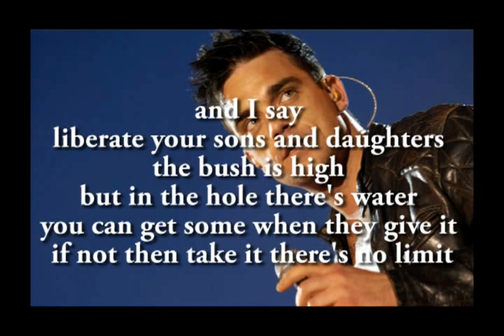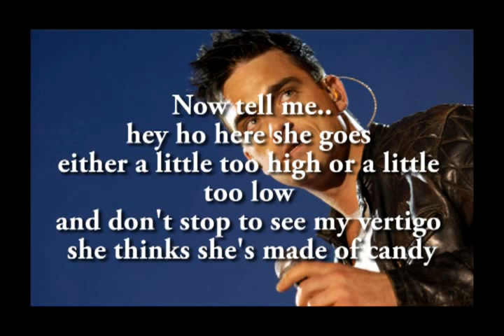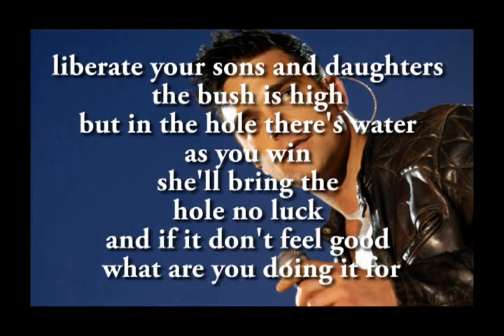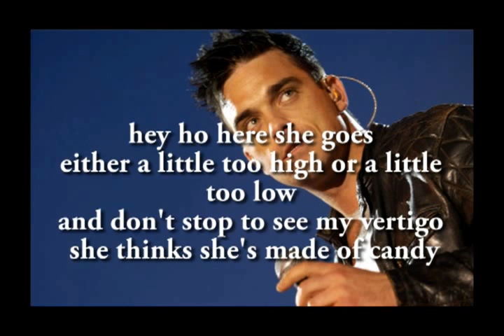Robbie Williams - Candy Lyrics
Candy is owned by Robbie Williams and Universal Music